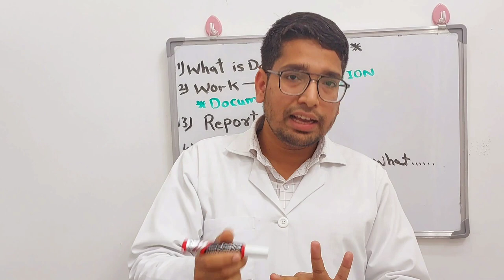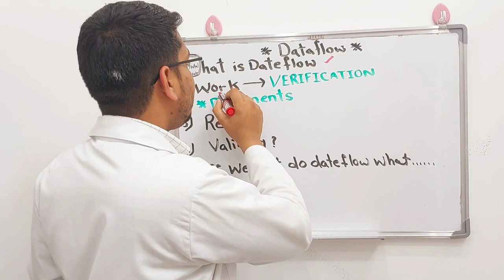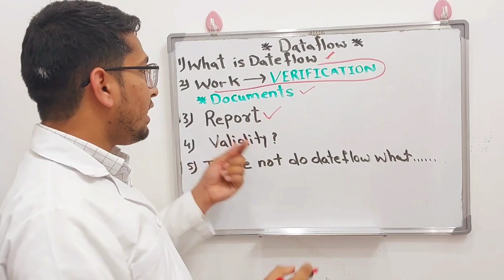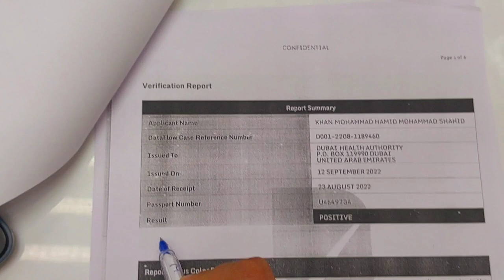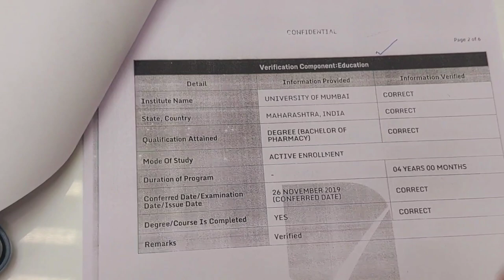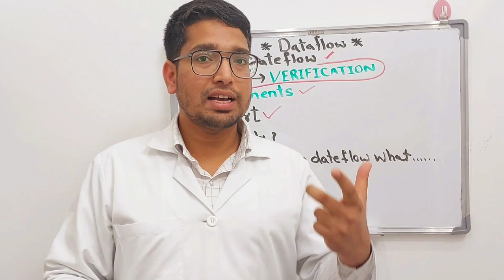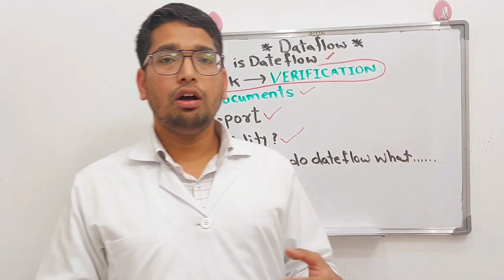what is dataflow | dataflow kar wana zaruri hai kya?|dha pharmacist dataflow | need to know DATEFLOW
1) DATAFLOW VERIFICATION YOUR EXPERIENCE HOW 🤔?

THIS VIDEO IS ALL ABOUT MY JOURNEY AS PHARMACIST.  A SMALL PHARMACY VISIT IN DUBAI